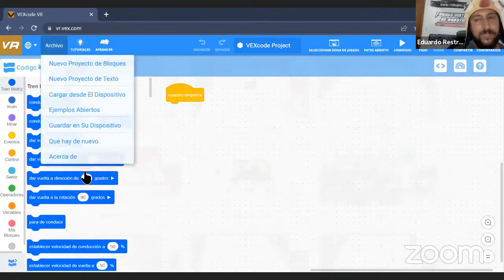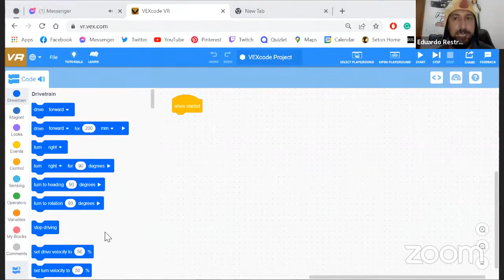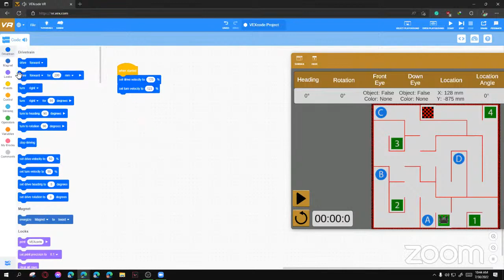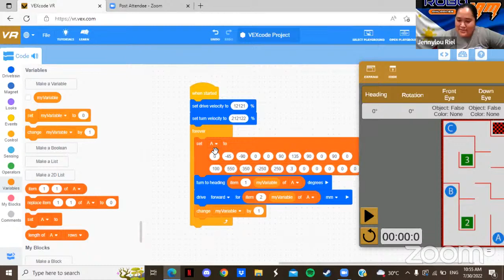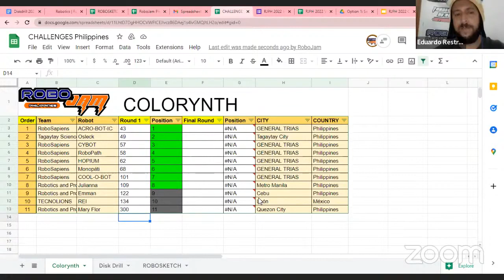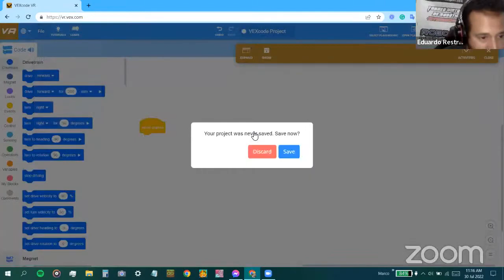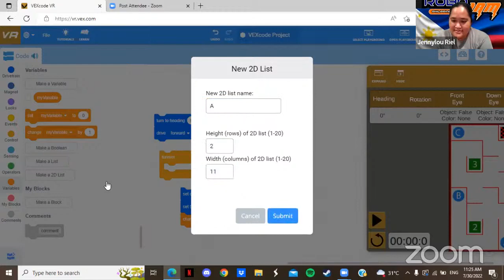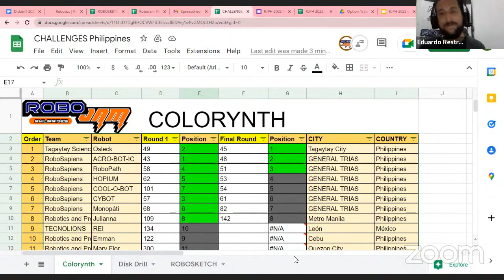Colorynth 2022 - RoboJam Phillipines